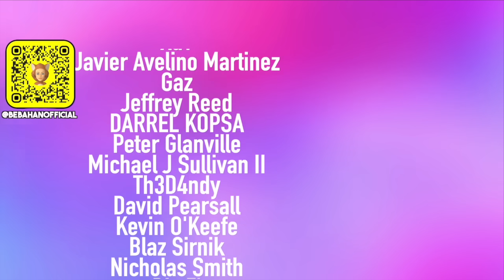She thought no one was watching